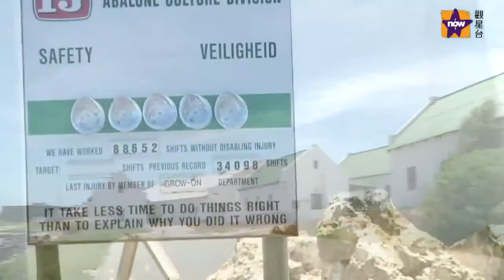Walter's World Part 2